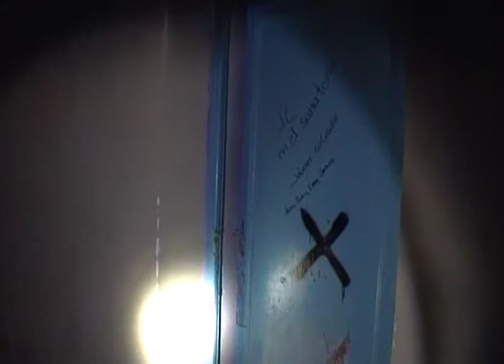Sierra Espuña noche 1